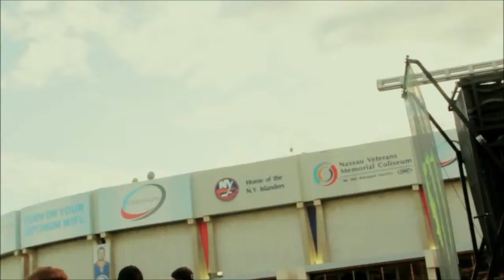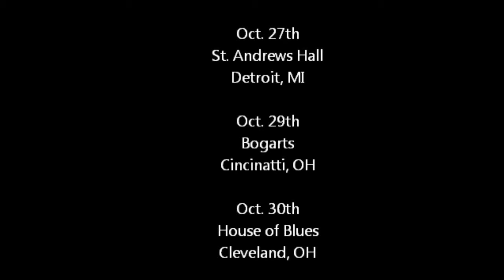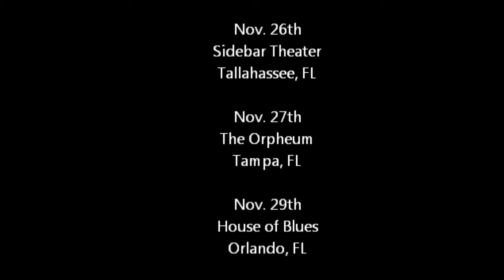Glamour Kills Tour (Trailer)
Bands Facebook pages:
   Mayday Parade

F.Y.I: I made this video to help create buzz for this Tour and the new Mayday Parade album. I do NOT own nor take credit for any of the music, videos or pictures showed in this video. Thank You.